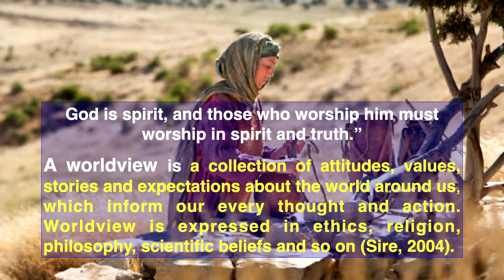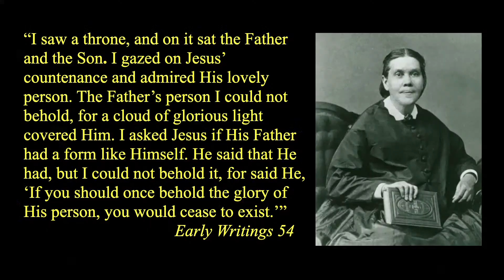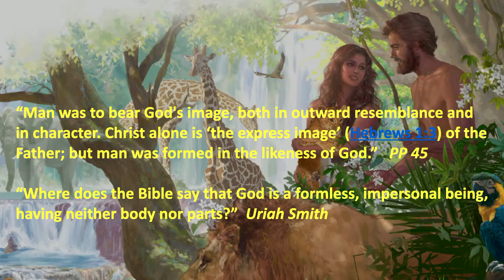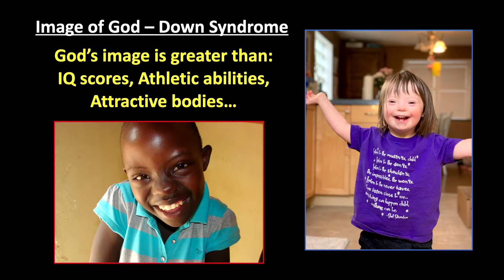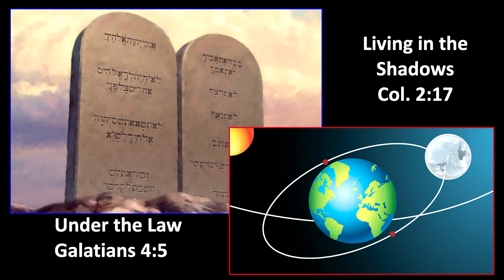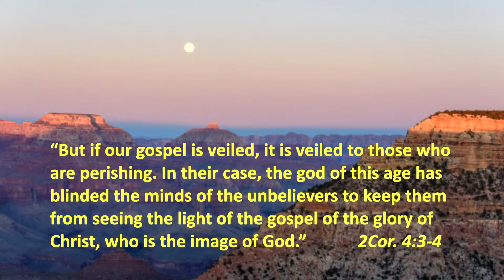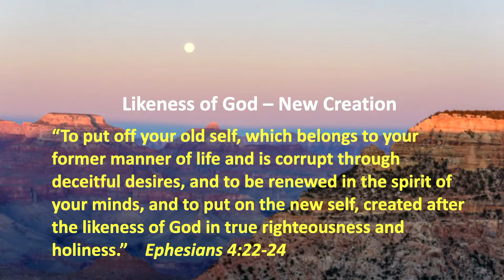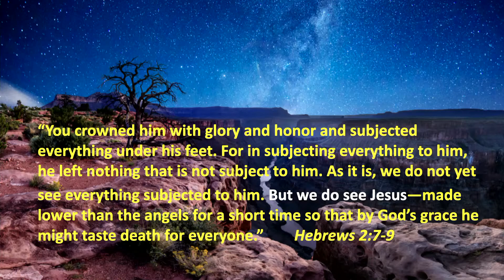Session 4 | Foundation: Humanity | Martin Carey | FAF Conference 2022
FAF Conference • February 18–20, 2022

The Former Adventist Fellowship (FAF) Conference is held annually in Southern California.